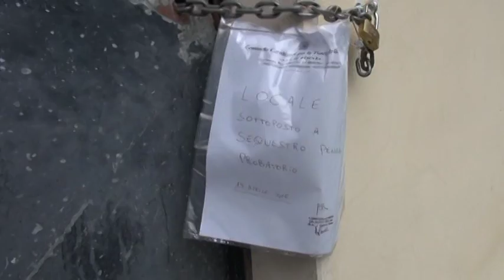Il degrado dei cimiteri aquilani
Dopo la ribalta nazionale per il dissesto del cimitero dell'Aquila, ci sono problemi anche nei cimiteri del comprensorio aquilano. I Nas hanno infatti posto sotto sequestro due locali all'interno del cimitero di Roio